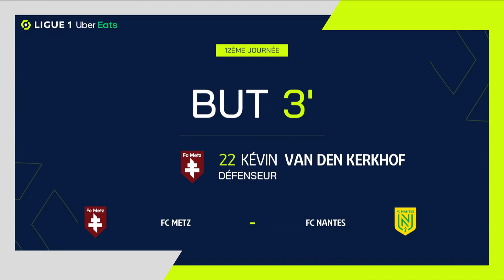But Kevin VAN DEN KERKHOF (3' - FCM) FC METZ - FC NANTES (3-1) 23/24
"FC METZ - FC NANTES (3-1) But de Kevin VAN DEN KERKHOF (3' - FCM)  + Tous les buts de FC METZ - FC NANTES en vidéo.

Ligue 1 Uber Eats - Saison 2023/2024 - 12ème journée STADE SAINT-SYMPHORIEN - dimanche 12 novembre 2023

Buteurs : Kevin VAN DEN KERKHOF (3' - FCM) / Moses SIMON (12' - FCN) / Simon ELISOR (28' - FCM) / Joël Joshoghene ASORO (85' - FCM)